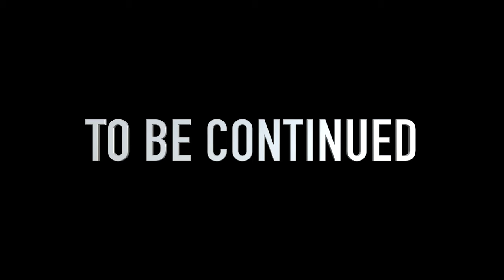Ford Bronco '79 Traxxas TRX4 in Sector 4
🔻Traxxas TRX4 Bronco:
▶︎ Traxxas Long Arm Lift Kit TRX-4 Complete Black (TRA8140)
▶︎ Team Raffee Internal Shocks 95mm (TRC/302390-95MMR)
▶︎ GRC TRX4 Stainless Steel Front and Rear Bumper
▶︎ INJORA Metal Inlet Grille Cover
▶︎ INJORA Metal Rearview Mirror
▶︎ Traxxas Beadlock 2.2 Wheels
▶︎ Proline Interco TSL SX Super Swamper 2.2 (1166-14)
▶︎ Futaba 7PX